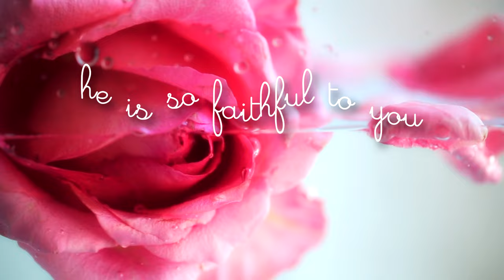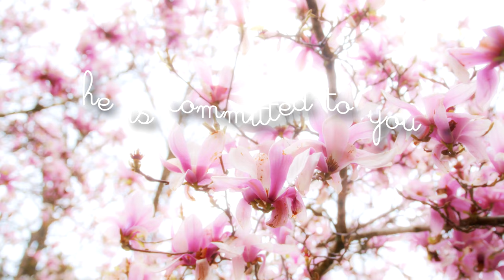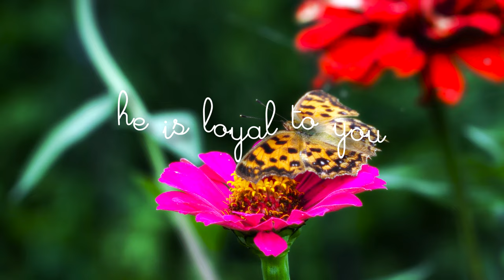Make Him Faithful To You Forever! Affirmations Meditation | LOA Manifestation Tools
I hope you enjoy this affirmation meditation! Like the video if you are so inclined!

Affirm along and set your intention to get the most out of these affirmations! Good luck and enjoy!

Silent booster and limiting beliefs flush is included.

AFFS:
he is faithful to me
he is faithful to you now
he is faithful to us
he respects your relationship now
he is loyal to only me
he is wholly committed now
i am his one and only
effortlessly he is loyal to you now
i am the one
happily he is faithful to you
i am his choice
you are his heart
i am his perfect partner
you are in his mind
he loves being loyal
you are his now and forever
he loves being faithful
you are perfect together now
i trust him
you are his future
he trusts me
you are his only choice
we trust each other
you are his only love
i am all he sees
you are his perfect partner
i am in his thoughts
he is your perfect partner
i am his future
you are all he cares about now
i am his priority always
you are his priority
i am his treasure to keep
you are his love
i am his last resort
he faithfully commits to you
i am his only woman
your love is secure
our love is secure
your love is stable
our love is unbreakable
your love is forever
our love is forever
your love is sure
our bond is unbreakable